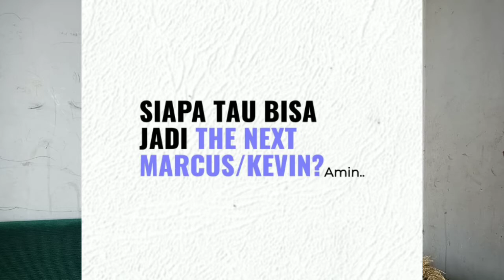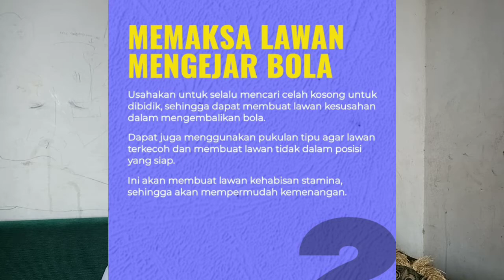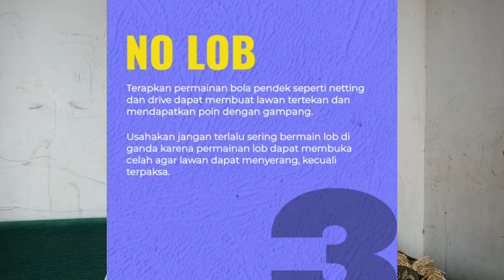BONGKAR STRATEGI THE MINIONS ‼ RAHASIA BADMINTON GANDA PUTRA ‼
berikut ini adalah video bongkar stratergi the minions. mau tau rahasia the minions. silahkan simak video ini ya. selamat menyaksikan semoga bemanfaat.